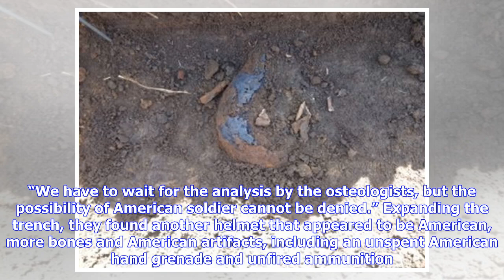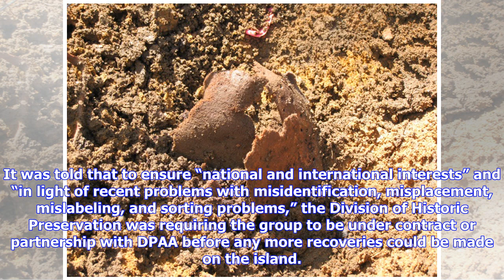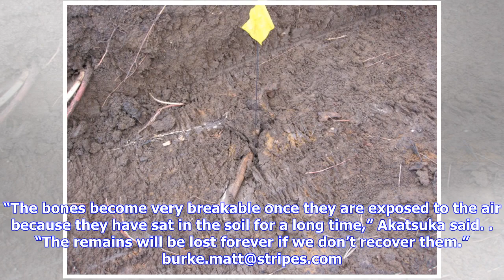Breaking News | Japanese group accuses US of abandoning World War II remains on Saipan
CAMP FOSTER, Okinawa — A nonprofit dedicated to repatriating World War II remains is accusing the U.S. government of abandoning potential American remains unearthed in 2015 on the western Pacific island of Saipan. Kuentai-USA, of Potomac, Md., uncovered what it believes to be the remains of two or three American servicemembers in November 2015 in an area known as the July 7, 1944, position of the 27th Infantry Division, 105th Infantry Regiment, when it was devastated by a surprise Japanese banza...